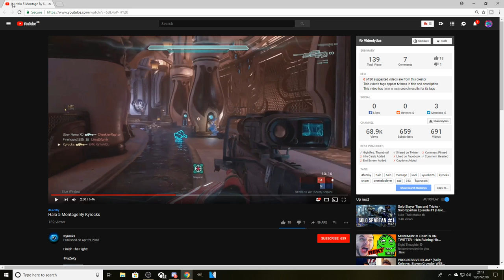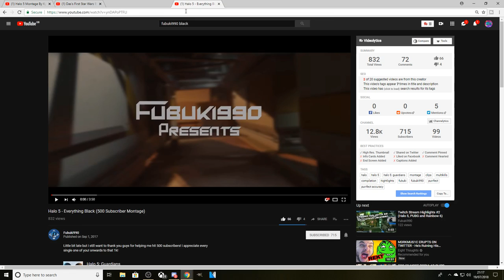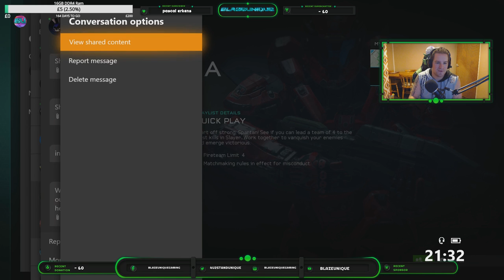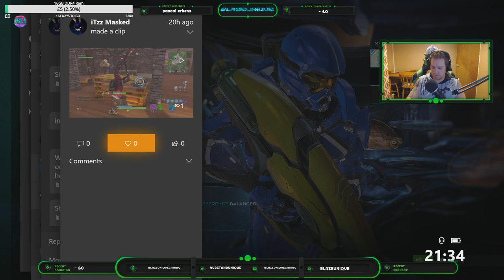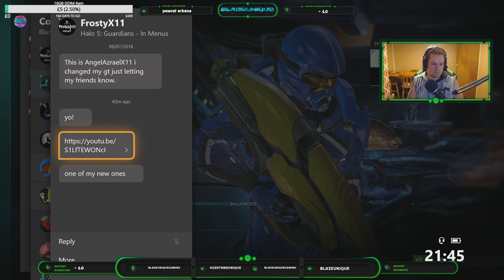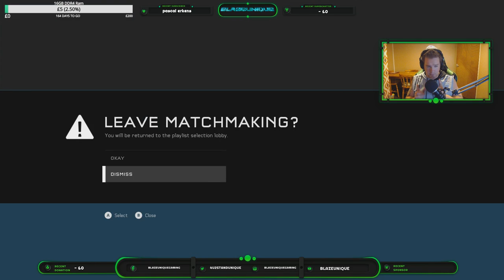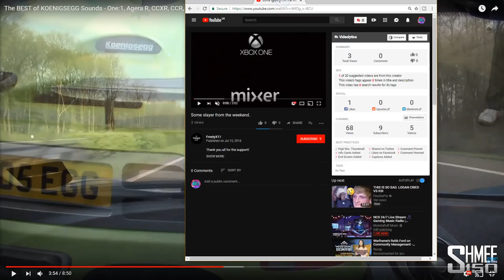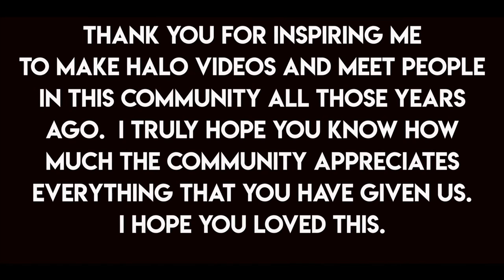Halo 5: Guardians - Is It A Dead Game?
Streams Rules - No racism, no religion, no politics and treat others with respect